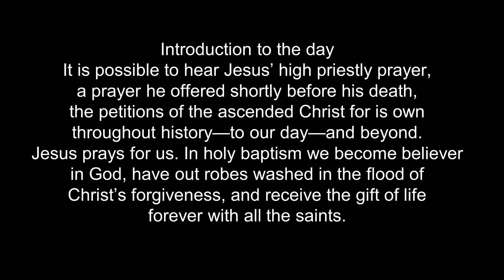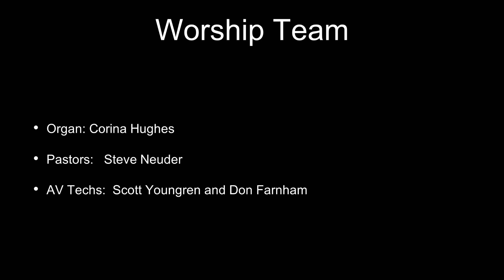Easter 7 May 29 2022 Sandpoint Lutheran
Change the world with your Christian love on this seventh Sunday of Easter.